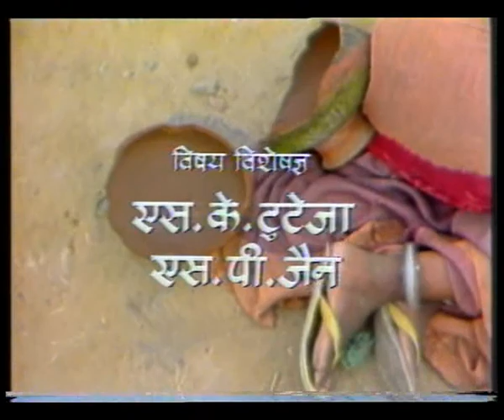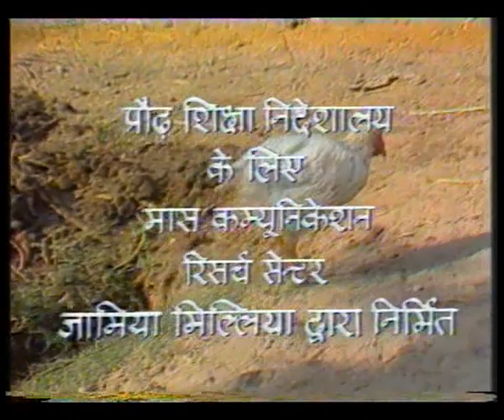APNI BASTI APNE LOG EP 12